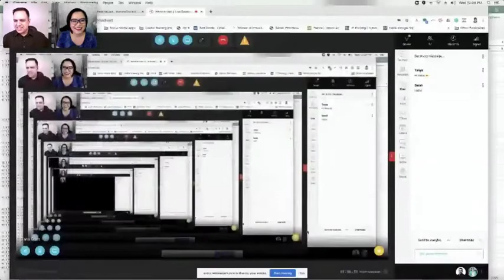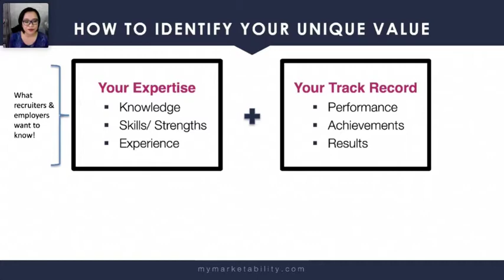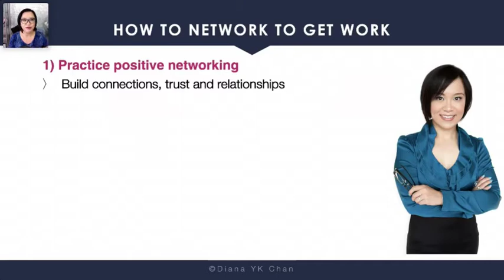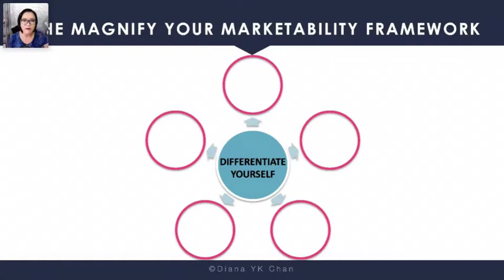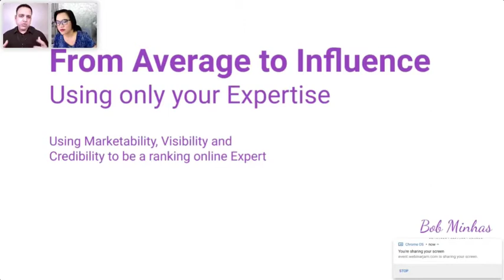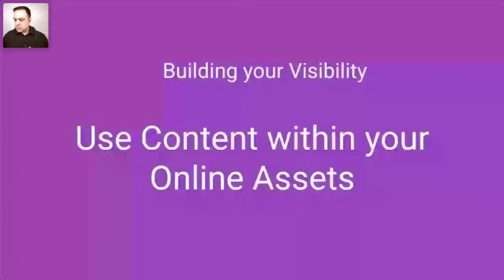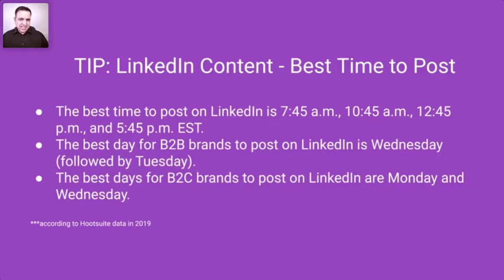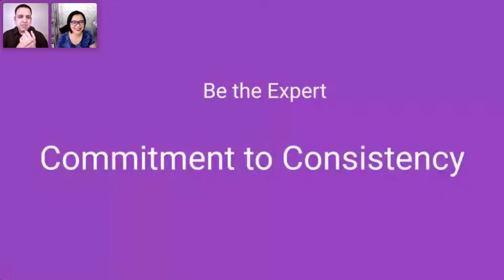Webinar: How to Increase Your Marketability, Visibility, Credibility for More Opportunities (2020)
Do you want to be the "go-to" expert in your industry? The one who stands out as THE person to connect with?

Need help with marketing and promoting yourself effectively?

Wondering what it takes to stand out?

Then this webinar is for you!

Learn from Bob Minhas and Diana YK Chan, Founder & Career Coach at My Marketability on how to elevate your brand to advance your career.

Get first-hand proven strategies and practical tips from two experts to help you increase your marketability, credibility and visibility so that you get more opportunities.

In this interactive webinar, you’ll learn:

- How to stand out to get more opportunities
- How to identify your unique brand value
- How to tell an impressive career brand story
- How to develop an optimized and searchable LinkedIn profile
- How to network to get work
- How to create content to show your expertise
- How to use simple SEO tactics to be found for your knowledge

Plus, Q&A time.

ABOUT DIANA YK CHAN:
Diana is a Career Coach, Speaker, and Trainer at My Marketability She helps ambitious professionals and executives design the next chapter of their life, navigate transformational career changes, and differentiate their unique brand value. She’s served clients globally, from students to C-level, representing diverse industries and professions to change careers, land incredible opportunities, and increase their income. JobScan named her one of the "Top 15 Job Search Experts to Follow on LinkedIn."

With over 15 years of diverse experience, Diana worked at Schulich in career advising, Google and Ivey in recruiting, Accenture in management consulting, and TELUS in Marketing, Operations, and Training.

Having reviewed 20K+ resumes and conducted thousands of interviews, Diana knows what it takes to make meaningful connections, open new doors to exciting opportunities and brand yourself as a highly sought-after professional and leader.

Diana’s mission is to empower you to own your greatness with confidence, so that you do amazing things and make a remarkable impact in this world.

ABOUT BOB MINHAS:
Bob Minhas is THE authority to high performing corporate and entrepreneurial leaders with his intense Circle of Expert Value system to validate and clearly identify their vision and focus. He is the expert’s expert; positioning you to attract opportunities naturally. His combined coaching, business ownership, education, and life experience align him perfectly to position you as the wanted expert in your field. All while injecting his gifts of intuition and business sensibility from a combined 17 years of entrepreneur experience.

Bob knows business. He grew a quarter million dollar business with no paid advertising to be called upon by experts for appearances on HGTV. He has coached over 500 business owners through workshops and individual strategy sessions. And he was sought out by business development programs to instruct and lead business owners.

His book, From Addict to Expert, maps the journey of his early dysfunction with business and people, and his recovery to live from a place of authenticity. He shares this story as an inspiring and engaging speaker to captivate his audiences. He is in high demand with audiences to deliver actionable steps while inspiring through humour and examples deep introspection on the realities of business life.

Bob is a proud father to three future leaders. He balances his need for stability with yoga, and his humour with 90’s TV trivia and pop lyrics. If you haven’t received one of his GIFs, you are not yet in Bob’s inner circle. He is also an advocate for mental health, bringing that to focus by co-founding TEDxNewmarket in 2018.